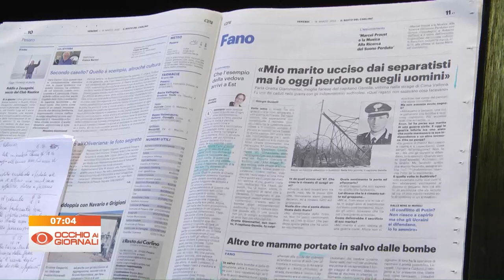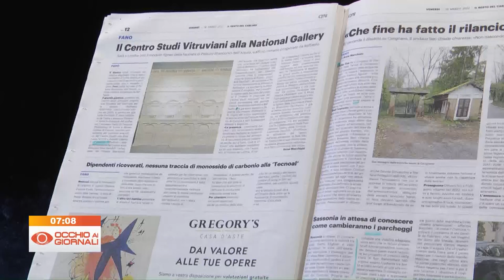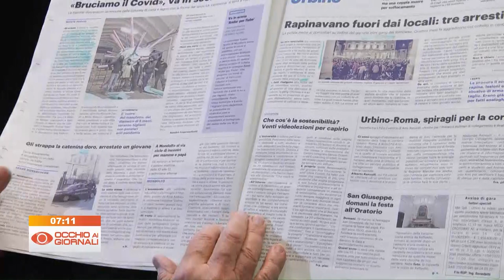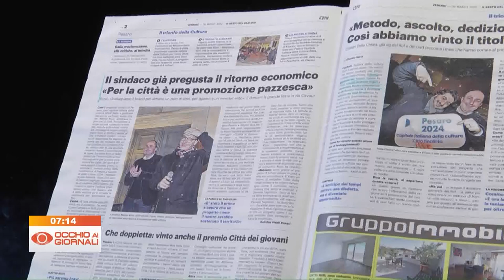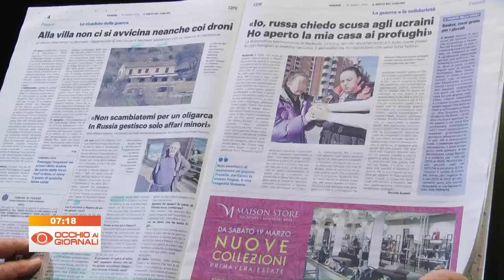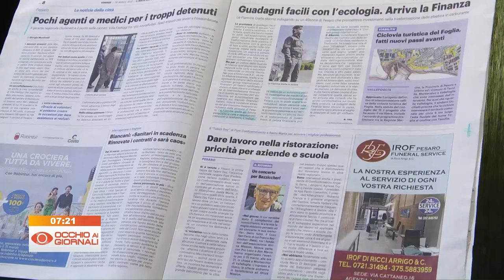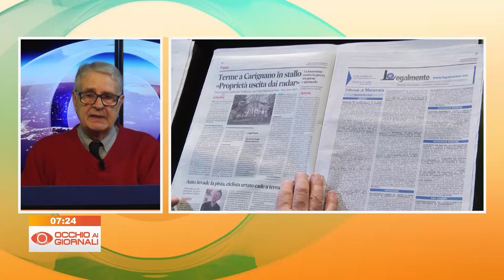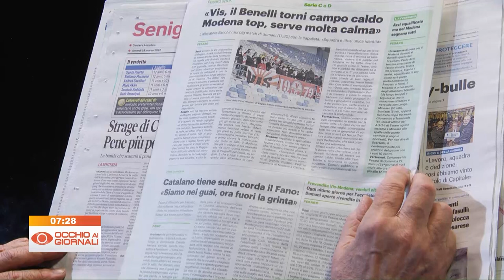Occhio ai Giornali 18 marzo 2022